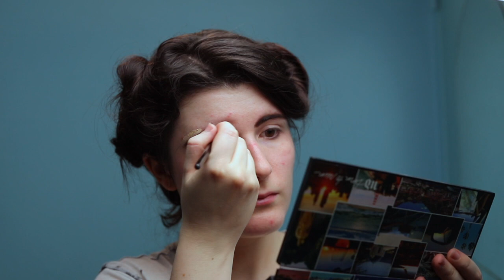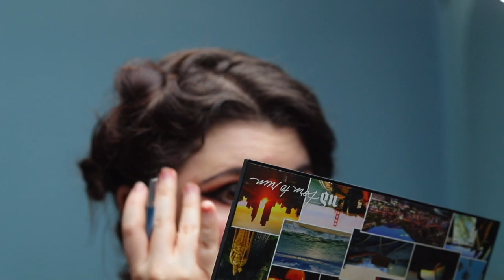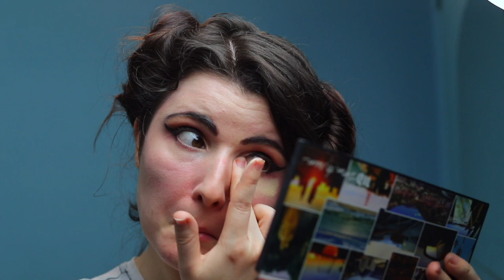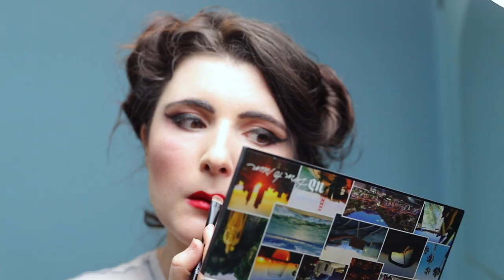Makeup Pinup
I'm not a pro at makeup, I never know what to do but I think this wasn't bad at all...